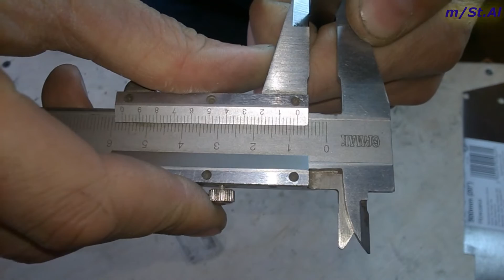Варган-кубыз Контрабасовый.проект №1 m/St.Al